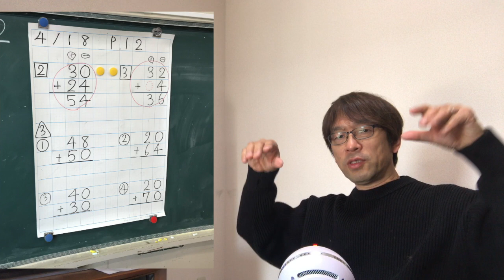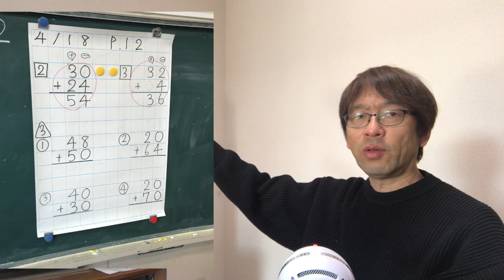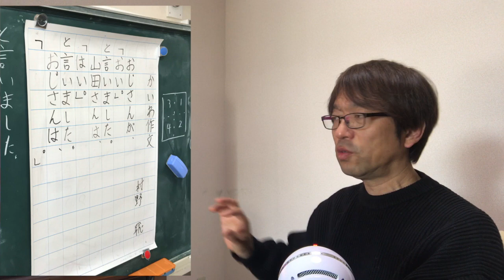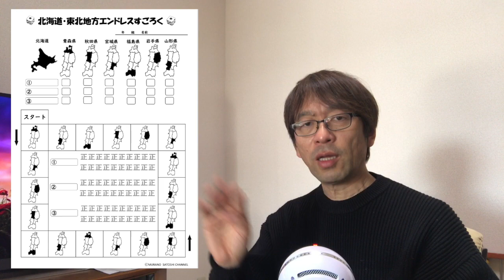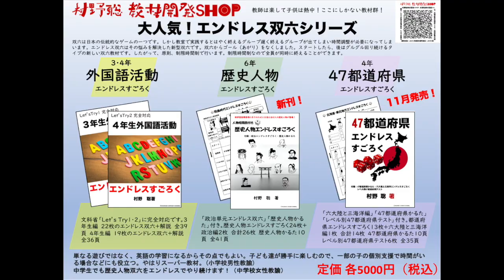４月から教室にないと損する教材教具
４月の最初から使ったほうがよい教材があります。４月に入ってからでは遅いです。今のうちに教材は入手して今の学級で使っておきましょう！そんな優れもの教材をいくつか紹介します。

「東京教育技術研究所のフラッシュカード」　→

村野聡教材開発SHOP（エンドレス双六販売等）→